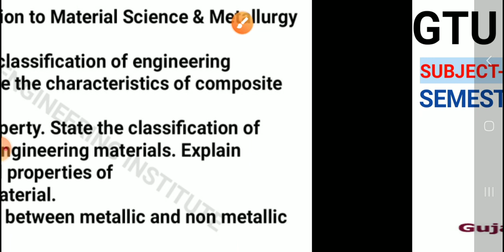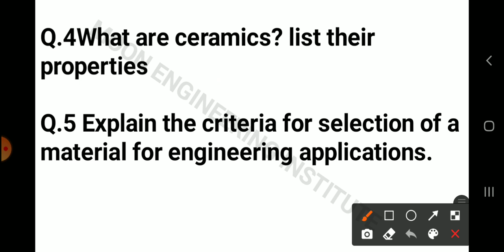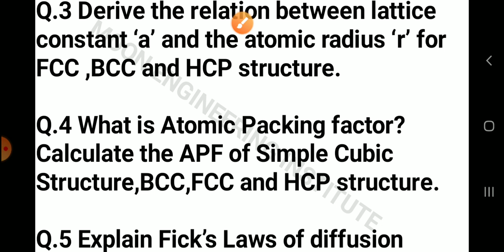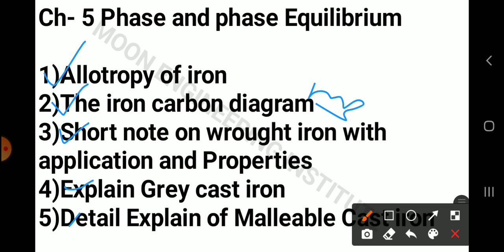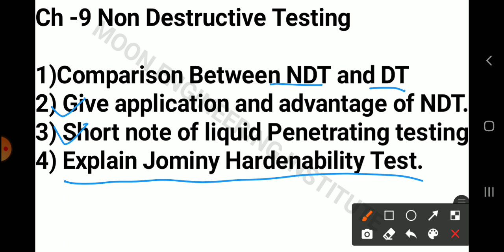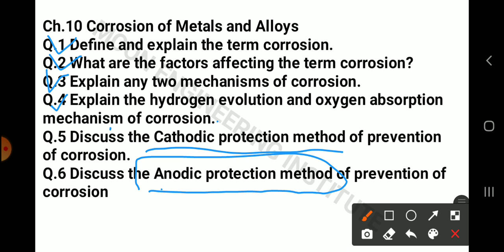GTU imp questions MSM | imp Material science amd metallurgy | important questions of MSM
for imp join

telegram link of imp group

all types of technical and nontechnical exam related news we provide fast and true.